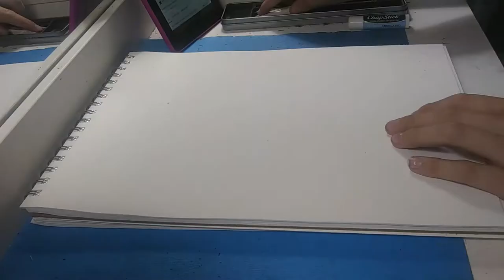Speed Drawing Budew